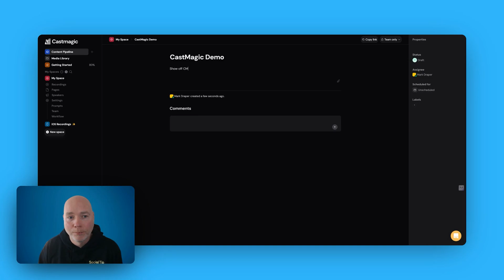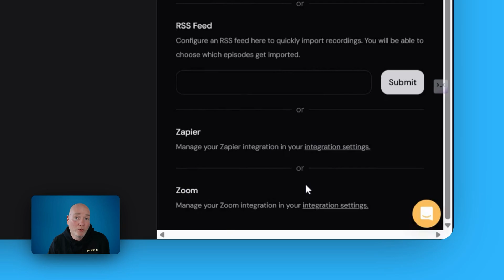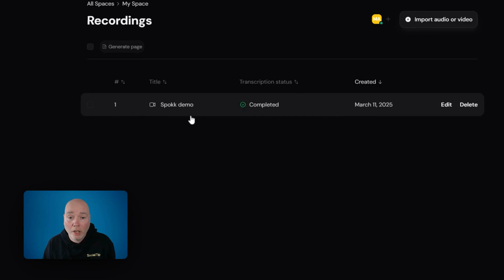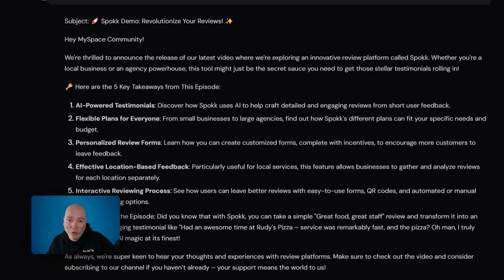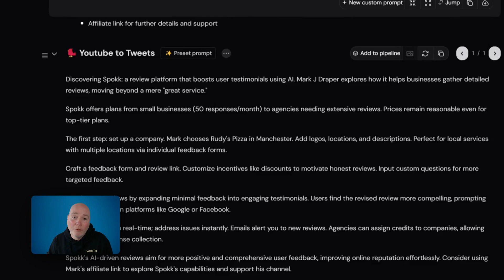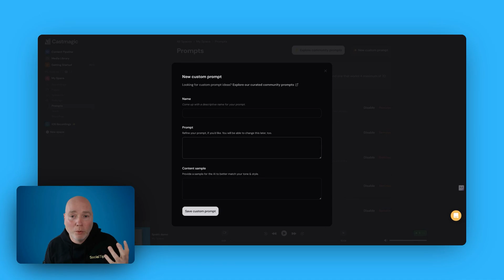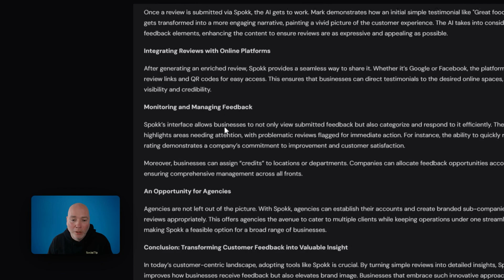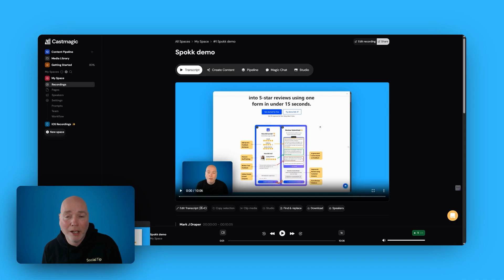CastMagic AppSumo Deal Lets You Chat With Audio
Discover how this powerful YouTube tool lets you chat with audio and create AI-driven content with ease. Whether you're managing podcasts, interviews, or video content, CastMagic helps you streamline workflows, transcribe audio, and generate engaging materials like blog posts, YouTube descriptions, and more.

Key highlights:
AppSumo's new tiering system: Affordable one-year plans for starters, with lifetime deals at higher tiers.

AI-powered tools: Instantly create titles, descriptions, email newsletters, discussion questions, and even long-form articles.

Magic Chat feature: Ask questions, extract insights, and generate content directly from your recordings.

Broad integration options: Upload audio, video, or link sources like RSS feeds, Zoom, and more.

Don't miss out on this opportunity! It's perfect for content creators, marketers, and business owners looking to save time and boost productivity. Want your product reviewing?

CHAPTERS:
00:00 - Cast Magic Overview
00:38 - Cast Magic Pricing Details
01:13 - Cast Magic Step-by-Step Walkthrough
07:53 - Final Thoughts and Review